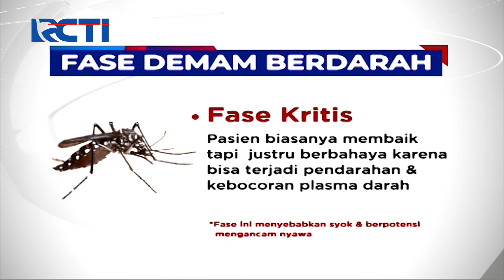Waspada DBD, di Tangsel Sejak Januari 2020 87 Derita DBD - SIS 12/03